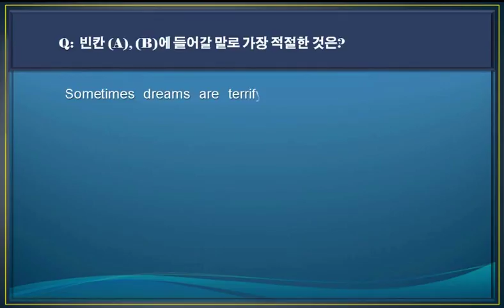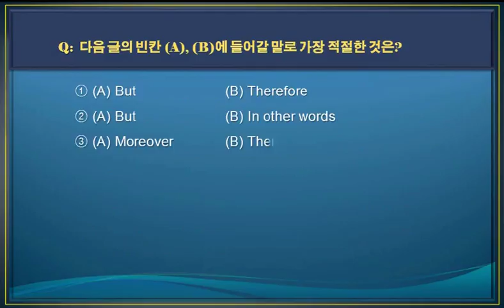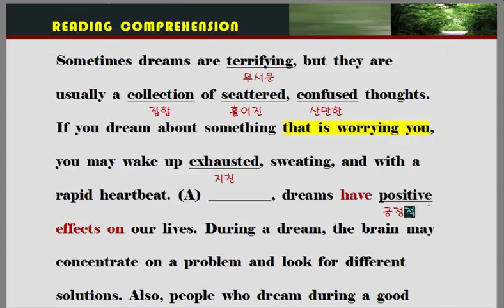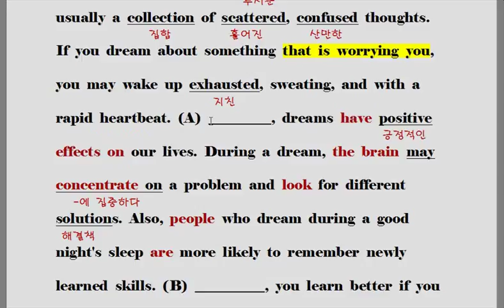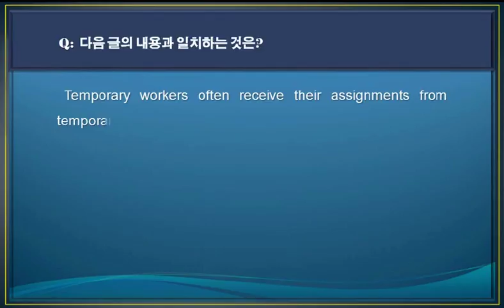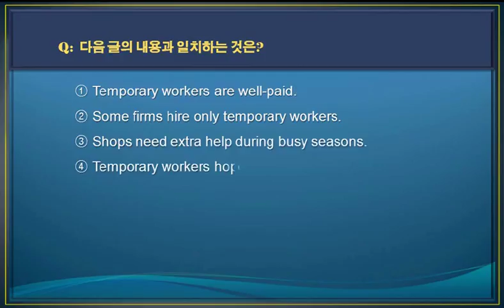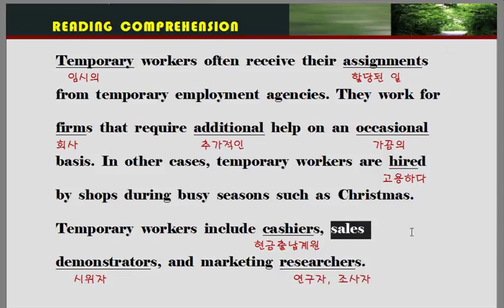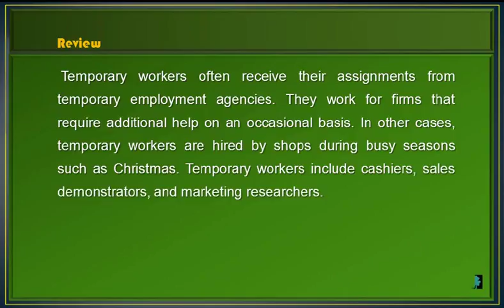[중등고급] 독해와 듣기 1단계 4강 독해 7~8번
중등영어에 대한 보다 많은 체계적 무료강좌를 보시겠어요?